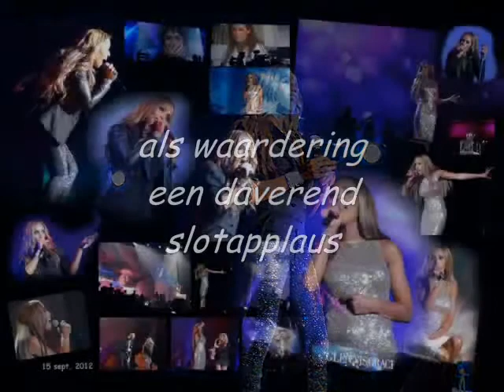Glennis Grace in HMH 2012: compilatie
Een sensationele en sprankelende Glennis Grace die knalt
op een onvergetelijke avond, waar alles samenvalt.
Een schitterend hoor- en schouwspel van beeld en geluid,
in dit  samenspel van licht en klank stijgt Glennis boven zichzelf uit.
In de spotlights op het podium, in een schitterend decor,
is haar stem een ware traktatie voor het gehoor.

Die avond in de HMH, voor een stampvolle zaal
doet Glennis een fantastisch optreden, fenomenaal.
Prachtig: Glennis die imponeert door optimaal te presteren,
genietend en stralend de hele avond weet te excelleren.
Emoties, kippenvel, sprakeloosheid, uitbundigheid - één groot feest.
Wow, zelden is een optreden zo gaaf geweest!

Uit deze urenlange aaneenschakeling van ongelooflijke momenten
slechts een aantal door elkaar gemixte fraaie fragmenten.
Uit wat beschikbare eigen opnamen
stelde ik maar al te graag iets samen.
Oorspronkelijk gewoon voor mezelf: "Just to remember".
Als herinnering, aan deze bijzondere avond in september.

Uiteindelijk besloten om dit filmpje te delen,
omdat Glennis gezien en gehoord behoort te worden door velen.
Om een kleine indruk van dit fabuleuze concert te geven,
en van de geweldige sfeer, die je eigenlijk zelf moet beleven.
Ondanks mijn beperkte middelen als tijd, software en kennis
zal de kijker hopelijk toch genieten van deze grandioze Glennis.

Wat een stem, wát een strot!
Als je dat toch hoort, zó geweldig... wat een genot.
Overweldigend, veelzijdig, energiek,
superlatieven tekort, bij iedereen in het publiek.
We hebben met z'n allen geluisterd, vol bewondering
We hebben met z'n allen gekeken, vol verwondering.

Dank je, Glennis, voor je magnifieke optreden en gezang
voor je sublieme optreden, een hele avond lang.
Dank je, Glennis - je hebt ons die avond allemaal geraakt.
En dank aan iedereen die meewerkte, en dit optreden mogelijk heeft gemaakt!

PS. Overigens is er van dit spectaculaire concert ook een dvd verkrijgbaar, die uiteraard veel mooier is dan het hier getoonde filmpje en die ik iedereen aan kan raden